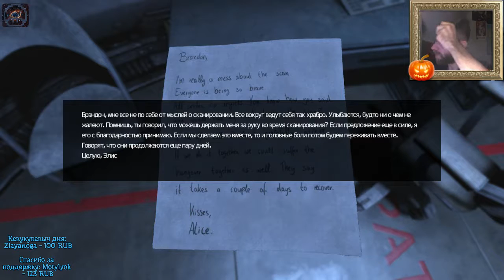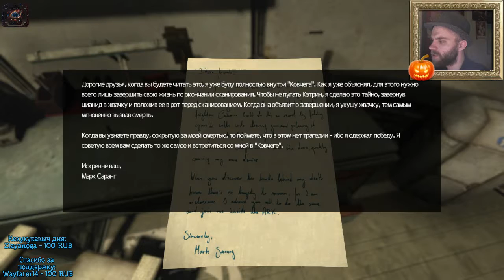Стрим SOMA (part 4), 27.10.2016